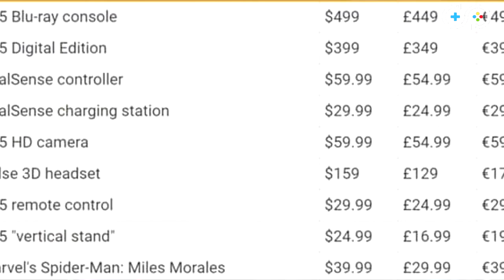INFINITE NEWS|اخر اخبار عن كراش جزء الرابع+اسعار بلايستشن 5+توسعة ماينكرافت